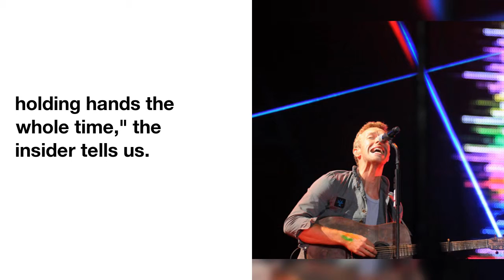Chris Martin and Dakota Johnson Hold Hands During Date Night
Chris Martin  and  Dakota Johnson  continue  to  fuel  romance  rumors.
"They  were  in  the  main  room,  which  was  quite  empty  and  were  holding  hands  the  whole  time,"  the  insider  tells  us.
 This  sighting  of  Dakota  and  Chris  comes  just  days  after  they  were  photographed  together  on  the  beach  in  Malibu.
"They  had  their  arms  wrapped  around  each other  and  were  very  affectionate,"  an  eyewitness  told  E!
 An  eyewitness  told  us  that  they  arrived  together  in  Martin's  car  and  left  together  in  the same  vehicle.
Dakota  and  Chris  first  sparked  romance  rumors  in  November  after  she  was  spotted  attending  a  Coldplay  concert  in  Argentina  and then  they  were  reportedly  photographed  together  in  Herzliya,  Israel.